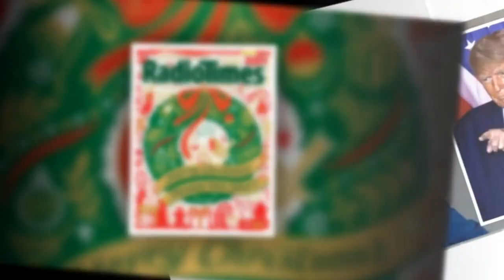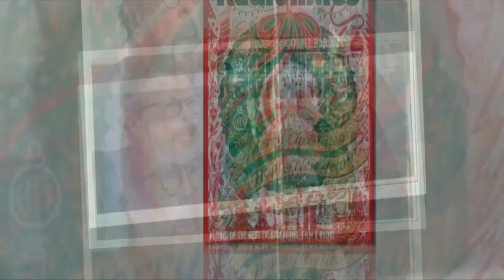ABBA’s Bjorn hits out at Donald Trump for using his song at rally